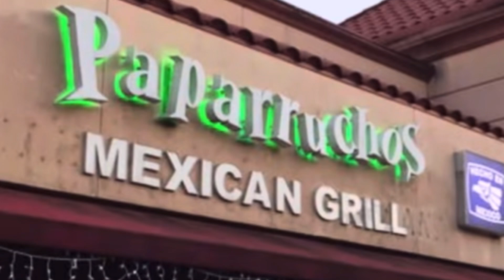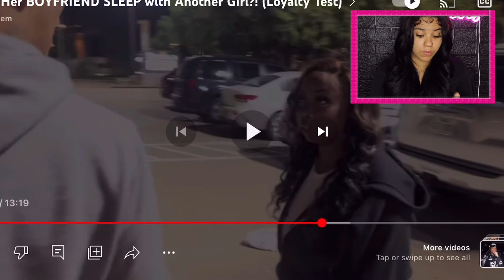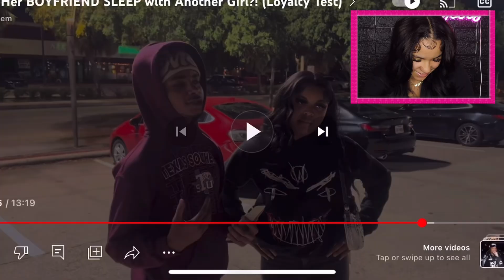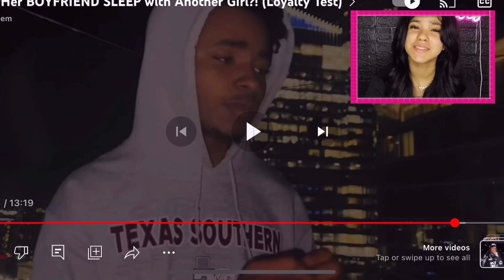LOYALTY TEST ON HER MAN? he went to a hotel with her yall 🤢